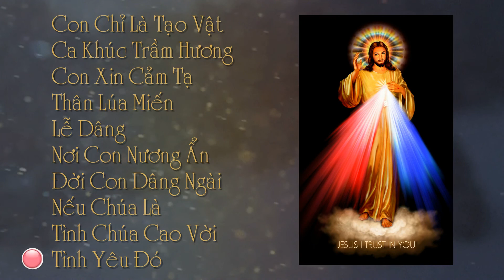Thánh Ca Dâng Chúa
**Xin ông bà anh chị em tìm mua đĩa gốc tại các Nhà sách Công giáo để ủng hộ ca sĩ. Xin cảm tạ.

00:00:00 I 01. Con Chỉ Là Tạo Vật (Phanxico) - Lm Nguyễn Sang & Hương Lan
00:06:15 I 02. Ca Khúc Trầm Hương (Hùng Lân & Dao Kim) - Lm Nguyễn Sang
00:11:37 I 03. Con Xin Cảm Tạ (Lm Ân Đức) - Gia Ân
00:16:06 I 04. Thân Lúa Miến (Mi Trầm) - Lm Nguyễn Sang & Hương Lan
00:20:39 I 05. Lễ Dâng (Nguyễn Mộng Huỳnh) - Lm Nguyễn Sang
00:25:55 I 06. Nơi Con Nương Ẩn (Minh Tâm) - Mai Thiên Vân
00:32:17 I 07. Đời Con Dâng Ngài (Thiên Lý) - Gia Ân
00:38:04 I 08. Nếu Chúa Là (Lm Kim Long) - Mai Thiên Vân
00:41:45 I 09. Tình Chúa Cao Vời (Lm Duy Thiên) - Phan Đình Tùng
00:45:23 I 10. Tình Yêu Đó (Nhật Minh) - Gia Ân

**Kính mời ông bà anh chị em xem thêm nhiều bài hát Thánh Ca tại đây